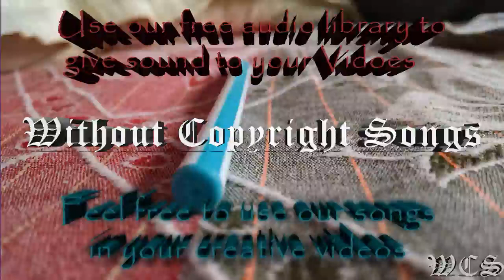Michael White Angel’s Anthem WCS Release